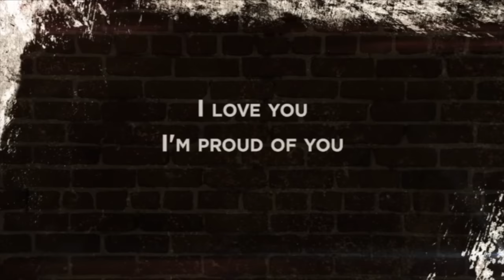What Every Son Needs From His Father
Tierce Green presents five things that are essential for a healthy father and son relationship. This video specifically focuses on fathers and sons, but the principles are also applicable to fathers and daughters.

This is an excerpt from 33 The Series, Volume 2: A Man and His Story, Session 2: Dad. 33 The Series contains six volumes of content with six sessions in each volume covering a variety of topics and how they specifically relate to men. 33 is a journey to authentic manhood as modeled by Jesus in his 33 years on earth.

More quality content like this is available on the Good Feed Media App. Free App. Free Content.